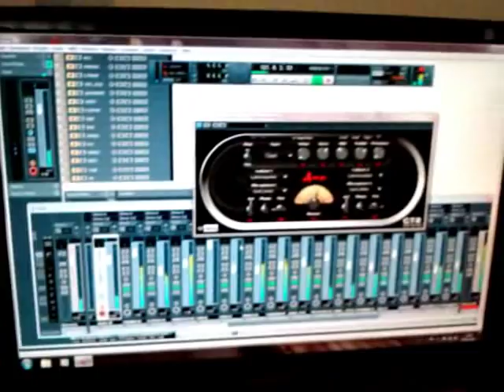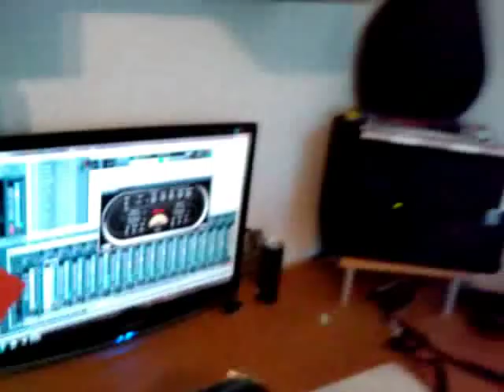Azerbaycan Music OKU BULBUL (OXU BULBUL) Efkan Durmaz Igdir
Azerbaijan Music- OKU BULBUL- (OXU BULBUL)- Efkan Durmaz- Igdir SLOV 6/8